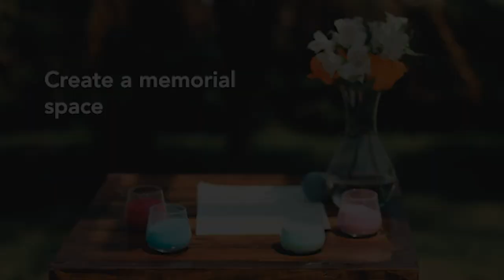Loving, Living, and Dying During COVID-19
In this grim time, another grim reminder. People are dying at home.
Jane Whitlock is a Death Doula. After her husband passed, she felt she lacked the resources that she has since found as a Death Doula. She compassionately shares from her personal experience about loss, fear and grief. She also has a tip for personal peace if you have a family member that passes at home. In the meantime, if you have questions, please call the Minnesota Death Collaborative at 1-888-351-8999.
Hands photo - Photo by sergio souza from Pexels